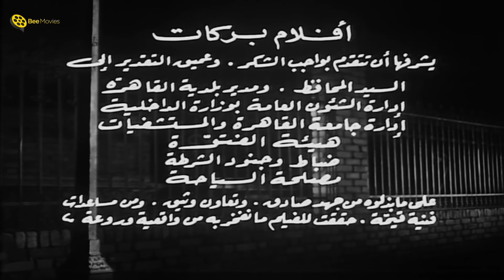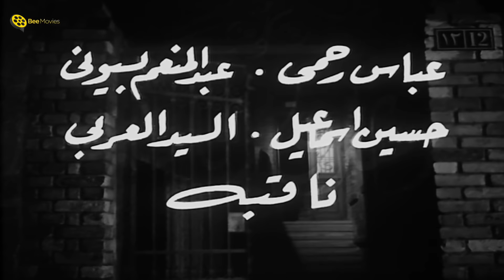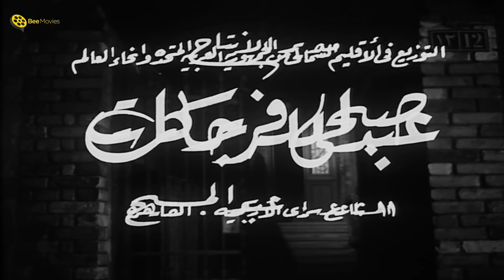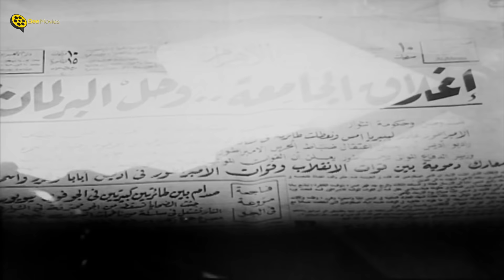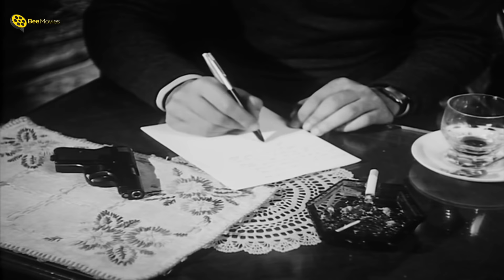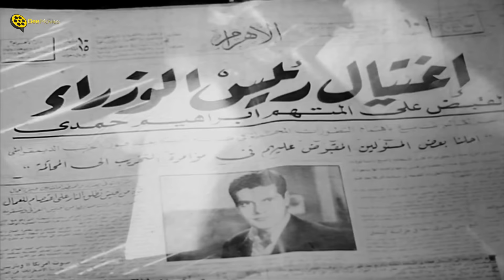فيلم في بيتنا رجل | بطولة عمر الشريف و زبيدة ثروت و رشدي أباظة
فيلم | في بيتنا رجل | بطولة عمر الشريف و زبيدة ثروت و رشدي أباظة | كامل | Fi Baitina Ragol
ــــــــــــــــــــــــــــــــــــــــــــــــــــــــــــــــــــــــــــــــــــــــــــــــــــــــــــــــــــــــــــــــــــــــــــــ
ــــــــــــــــــــــــــــــــــــــــــــــــــــــــــــــــــــــــــــــــــــــــــــــــــــــــــــــــــــــــــــــــــــــــــــــ
ــــــــــــــــــــــــــــــــــــــــــــــــــــــــــــــــــــــــــــــــــــــــــــــــــــــــــــــــــــــــــــــــــــــــــــــ
في بيتنا رجل فيلم مصري، إنتاج 1961، بطولة عمر الشريف ورشدي أباظة وزبيدة ثروت وآخرين. كتب السيناريو إحسان عبد القدوس. الفيلم ضمن قائمة أفضل مئة فيلم في مئوية السينما المصرية.
يحكي الفيلم عن المناضل المصري أبراهيم حمدي (عمر الشريف) قتل قريبه أثناء مظاهرة علي أيدي البوليس في الفترة ما قبل الثورة فيقرر الانتفام بقتل رئيس الوزراء الخائن الموالي للأنجليز ولكن يتم القبض عليه بعد قتل الوزير ويتم تعذيبه حتي يدخل أحد المستشفيات ولكنه يستغل فترة الأفطار في شهر رمضان ليقوم بالهرب لمنزل زميله الجامعي محي زاهر (حسن يوسف) الذي ليس له نشاط سياسي فيعيش في منزلهم فترة مع أبيه زاهر (حسين رياض) وتقع نوال (زبيدة ثروت ) أخت محي في حبه ولكنه يقرر السفر خارج مصر للهروب ولكنه بعدما علم بالقبض علي محي وأبن عمه عبد الحميد (رشدي أباظة) فيقرر تدمير معسكر للأنجليز بالعباسية ولكنه يقتل أثناء تفجير المعسكر.
ـــــــــــــــــــــــــــــــــــــــــــــــــــــــــــــــــــــــــــــــــــــــــــــــــــ
بطولة:
♦ زبيدة ثروت  (نوال زاهر)
♦ رشدي أباظة  (عبد الحميد زاهر)
♦ عمر الشريف  (إبراهيم حمدى)
♦ زهرة العلا  (ساميه زاهر)
♦ حسن يوسف  (محيي زاهر)
♦ توفيق الدقن  (محمود الدباغ)
♦ ناهد سمير  (الام تحية)
♦ عبدالخالق صالح  (همام بك)
♦ زكي عبدالمجيد  (محمود من المجاهدين الطلبة )
♦ خليل بدر الدين  (فتحى المليجى من المجاهدين الطلبة)
♦ حسين رياض  (زاهر افندي)
♦ يوسف شعبان  (فهمي عبد العزيز)
♦ علاء بدر الدين  (سمير ..من المجاهدين الطلبة .. )
♦ عباس رحمي  (عبد الرحيم باشا شكرى رئيس الوزراء)
♦ عبدالمنعم بسيوني  (مدير مكتب همام بك)
♦ حسين إسماعيل  (لاعب طاولة بالمقهى)
♦ سيد العربي  (مخبر بالبوليس السياسي)
♦ ناقبة  (سنيه الخادمة)
♦ حسني عبدالجليل  (ضابط بالقصر العيني)
♦ علي عرابي  (خادم عبد الحميد زاهر)
♦ عبدالعظيم زاهر  (رفع اذأن المغرب وقت الإفطار عند هروب إبراهيم حمدي من المنزل)
♦ عزيزة بدر  (زوجة الشيخ طلعت ابو العينين)
♦ عمران بحر  (خادم فتحي المليجي)
♦ كمال الزيني  (خطيب الظاهرة في الجامعة اول الفيلم)
♦ مختار السيد  (ضابط بالسجن)
♦ علي مصطفى  (من الطلبة المجاهدين)
♦ عبدالبديع العربي  (ضابط من البوليس السياسى)
ـــــــــــــــــــــــــــــــــــــــــــــــــــــــــــــــــــــــــــــــــــــــــــ
♦ اخراج : هنري بركات
♦ تأليف :  إحسان عبد القدوس
ـــــــــــــــــــــــــــــــــــــــــــــــــــــــــــــــــــــــــــــــــــــــــــ
Fi Baitina Ragul  (There is a Man in our House) - Movie:
Based in British occupied Egypt, Ibrahim (Omar Sharif), a member of the resistance, seeks refuge in the house of a politically passive family after killing the prime minister for his acts of treason.
ــــــــــــــــــــــــــــــــــــــــــــــــــــــــــــــــــــــــــــــــــــــــــــــــــــــــــــــــــــــــــــــــــــــــــــــ
Cast:
♦ Omar Sharif
♦ Rushdi Abazah
♦ Mokhtar Al Sayed
♦ Aziza Badr
♦ Umran Bahar
♦ Abdel Moneim Bassioni
♦ Youssef Chaban
♦ Abdelbadie El Araby
♦ Sayyed El Araby
♦ Abbas El Daly
♦ Khalil Badr El Dein
♦ Tawfik El Deken
♦ Kamal El Zeiny
♦ Zahrat El-Ula
♦ Hussein Ismail
♦ Hosny Abdul Jalil
♦ Ali Mostafa
♦ Ali Oraby
♦ Abbas Rahmy
♦ Husain Reyadh
♦ Abdel Khalek Saleh
♦ Nahed Samir
♦ Zubida Tharwat
♦ Hasan Youssef
♦ Directed by : Henry Barakat
♦ Writer: Yussef Issa
ــــــــــــــــــــــــــــــــــــــــــــــــــــــــــــــــــــــــــــــــــــــــــــــــــــــــــــــــــــــــــــــــــــــــــــــ
فيلم في بيتنا رجل
فى بيتنا رجل
tdgl td fdjkh v[g
td fdjkh v[g
td fdjkh vh[g
في بيتنا راجل
Fi Baytona Ragol
Fe Baytona Rajol
Fi Betna Ragel